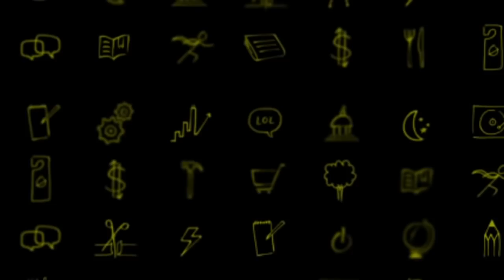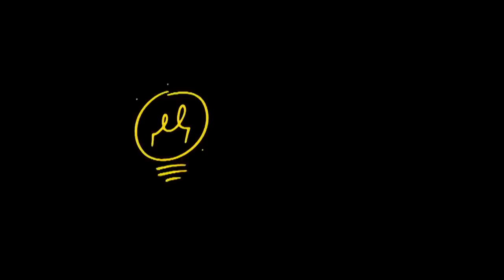Yaron Lectures: What is Money?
In this lecture delivered as part of the Chicago Ideas Week 2013 sessions, Yaron Brook talks about the nature of money. Just what exactly is money?

Recorded on October 16, 2013 in Chicago, IL by Chicago Ideas Week.